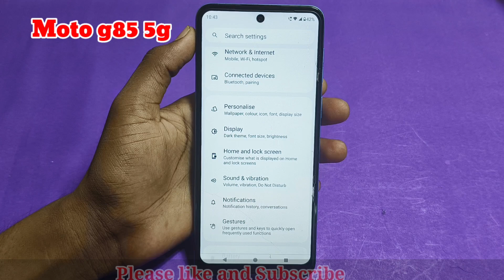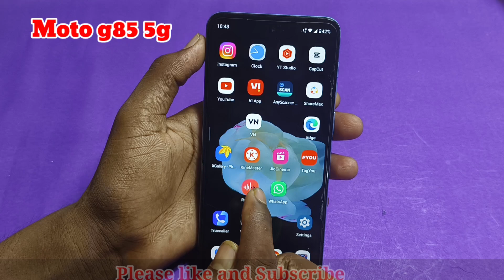Moto G85 5g me double tap screen on off setting// how to double tap screen on off in Moto g85 5g me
topic

Motorola g85 5g double tap setting
Moto g85 5g mobile me double tap screen on off setting
Moto g85 5g double tap screen on aur off kaise kare
Moto g85 5g set double tap setting
how to double tap in moto g85 5g mobile me
moto g85 5g double tap kaise kare setting

Hello friends Aaj ki is video ke madhyam se maine aap logo ko bataya hai Moto g85 5g mobile me double tap screen on aur off kaise kare setting